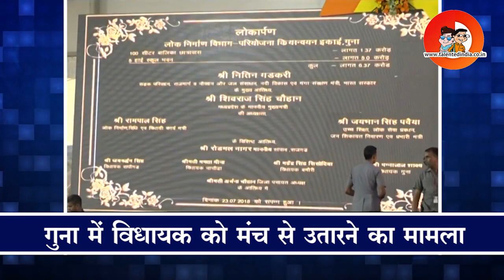Guna: Insult of Congress MLA in front of Chief Minister | Talented India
In a government program held in Guna, the Congress MLA was mistreated. Three projects of National Highway 46 were being inaugurated in Guna, Union Transport Minister Nitin Gadkari and Chief Minister Shivraj Singh Chouhan were about to attend the program, but local MP Jyotiraditya Scindia was not invited to this program. After which local Congress MLA Mahendra Singh Sisodia reached the platform and protested against it. After protest, the security personnel present on the stage pushed the Congress MLA down from the stage.